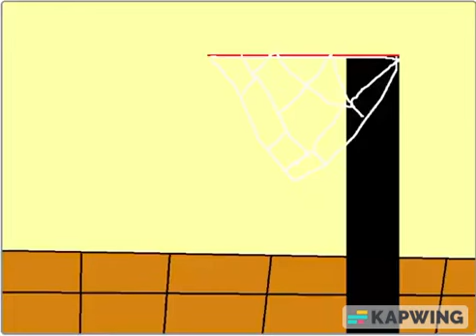Dooley's Mistake! (FULL VIDEO)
The full video of Dooley's mistake is finally here!
Credits:
SML
Nelvana
Futurikon
WOS Inc.
AnimationEpic
jacknjellify